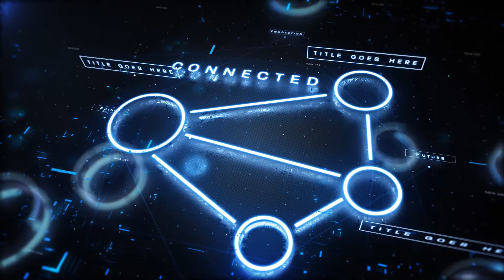Innovation 2 (Videohive After Effects Templates)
Features
Data type: text, icon(vector or image), 3d model(obj)
Plugin required: Element 3d, Optical flare
All icon from preview included
Total 9 scenes
Not all 3D objects can looks good(read below)
3D should be pre-prepared to highlight the luminous elements
Sound :

Romanov_Studio – Innovation
Fonts :
Nasalization
Paralucent-stencil
Abaout 3D model
Not all 3D models look good, flat and do not have parts of the model (such as cars) will look bad. Your model should have different protruding elements, then everything will look good.In this 2 examples. Please note that the car looks bad in this case. And the disc brakes look good.